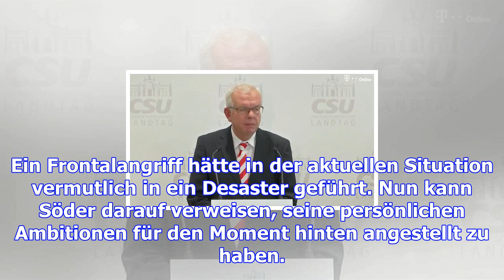Entscheidung über zukunft vertagt: horst seehofer hat zeit gewonnen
Horst Seehofer ist es gelungen, die Entscheidung über seine Zukunft in der CSU zu vertagen. Markus S...